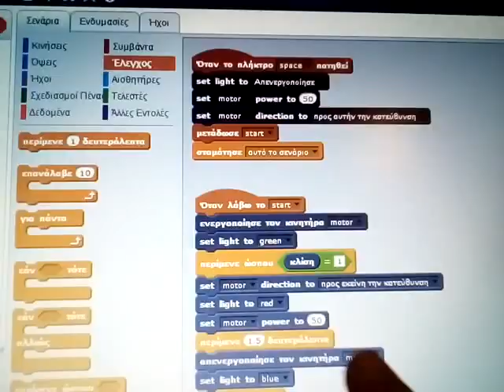WeDo 2.0 automation example using tilt sensor